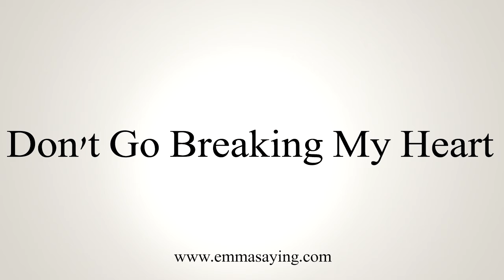How To Say Don't Go Breaking My Heart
Learn how to say Don't Go Breaking My Heart with EmmaSaying free pronunciation tutorials.